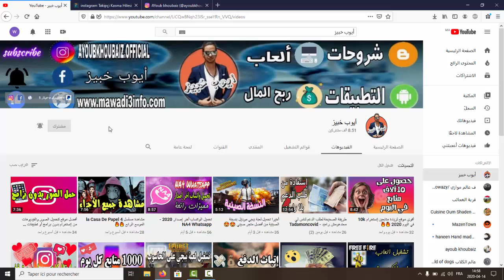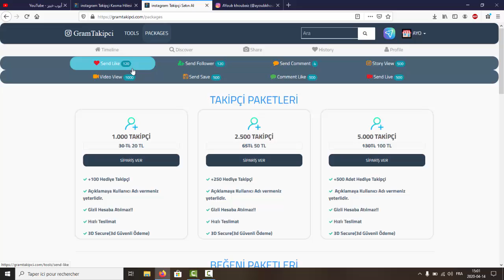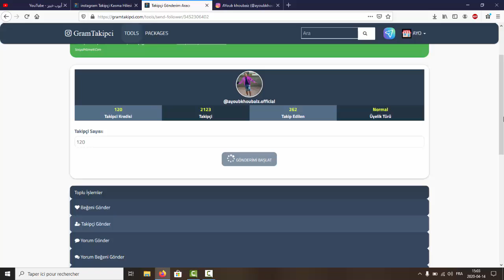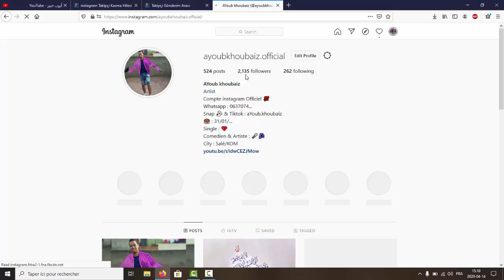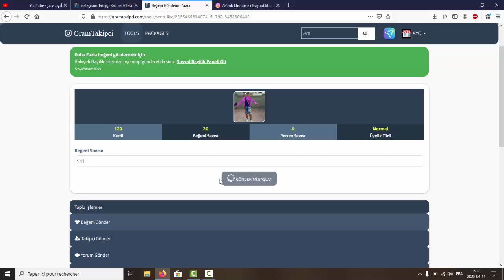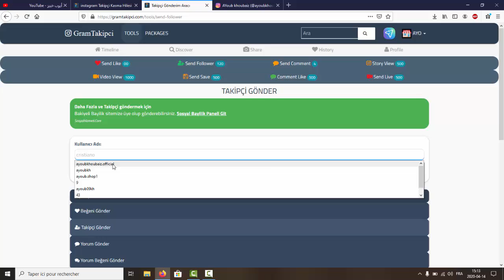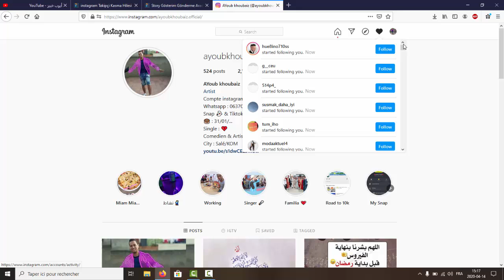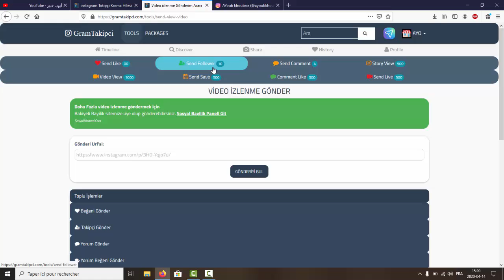أقوى موقع للحصول على ألاف متابعين ولايكات للإنستغرام 2020 🔥🔥